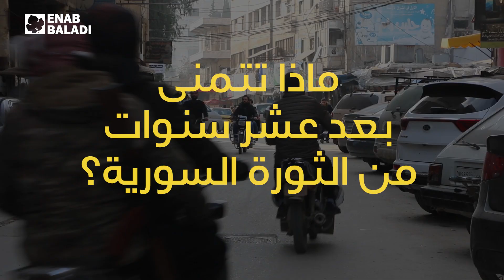بعد عشر سنوات من الثورة السورية.. ماذا يتمنى سكان الشمال؟